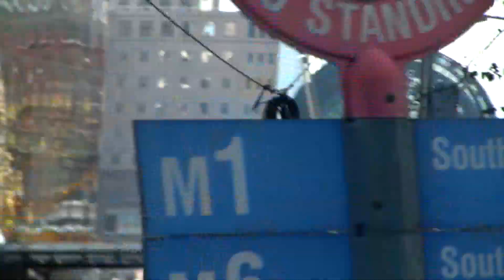QM2-Cruise-0497-20091029-NewYorkCity-LowerManhattan-Broadway-GroundZero-Church-OnSightseeingBus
After our 20 day cruise on the Queen Mary 2 - round trip transatlantic and  around the British Isles to celebrate the 5th anniversary of the QM2, we spent the day in New York City. Taken from the top level of a sightseeing bus...Broadway in Lower Manhattan - Church near Ground Zero.